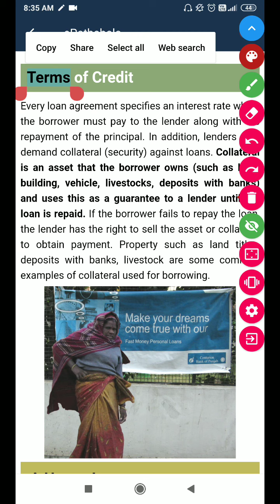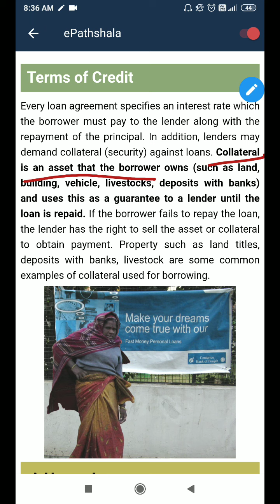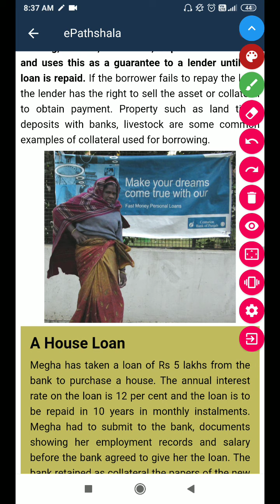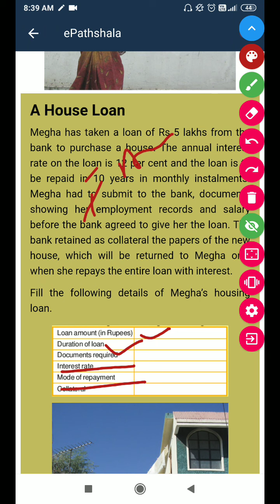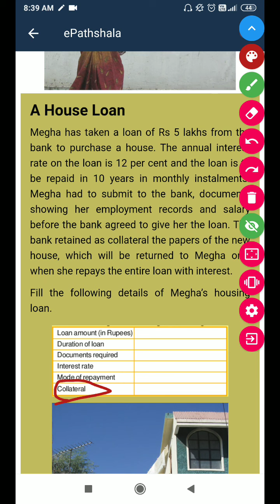Class 10 Economics Money and Credit Part 4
Terms of Credit
Every loan agreement specifies an interest rate which the borrower must pay to the lender along with the repayment of the principal. In addition, lenders may demand collateral (security) against loans. Collateral is an asset that the borrower owns (such as land, building, vehicle, livestocks, deposits with banks) and uses this as a guarantee to a lender until the loan is repaid. If the borrower fails to repay the loan, the lender has the right to sell the asset or collateral to obtain payment. Property such as land titles, deposits with banks, livestock are some common examples of collateral used for borrowing.

ORK THInterest rate, collateral and documentation requirement, and the mode of repayment together comprise what is called the terms of credit. The terms of credit vary substantially from one credit arrangement to another. They may vary depending on the nature of the lender and the borrower. The next section will provide examples of the varying terms of credit in different credit arrangements.

For Practice :-
1. What do you mean by terms of credit?
2. Define collateral.